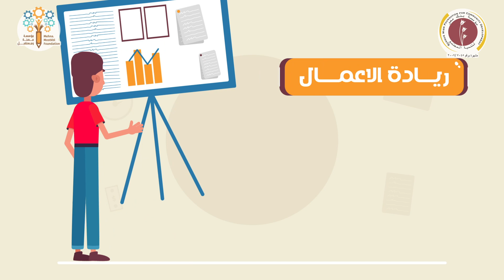من اعمال سمعه في الموشن جرافيكس | رسم و تحريك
لمشاهدة الرسم و تصميم الشخصيات

الفيديو دا من شغلي ( رسم و تحريك ) لمؤسسة بنك مصر و مؤسسة مهنة و مستقبل
‎لينك كورس الرسم علي برنامج الاليستروتر:
:لينك كورس الانميشن علي برنامج الافترافكتس
‎لينك كورس الطباعة:
‎- انا محتاج اخد منكم فيدباك عن الفيديو بحيث اقدر اطور من المحتوى -